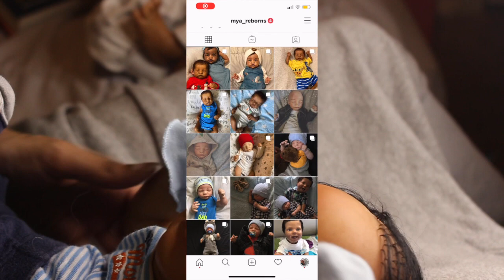Finding The Perfect Style For Realborn Claudia | Mya Reborns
Playing around with reborn Claudias hair and talking 😄